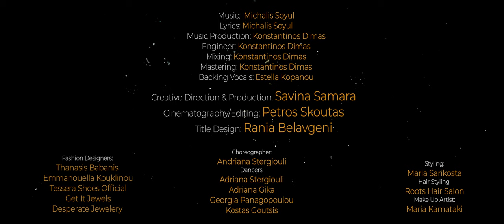Ας ερχόσουν για λίγο Cover by SAVINA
SAVINA - Ας ερχόσουν για λίγο (As erhosoun gia ligo) Cover Version

Creative Direction & Production: Savina Samara
Film Direction/Videography: Petros Skoutas

Choreographer: Andriana Stergiouli
Dancers: Adriana Stergiouli, Adriana Gika, Georgia Panagopoulou, Kostas Goutsis

Styling: Maria Sarikosta
Hair Styling: Roots Hair Salon, Olga Sarm
Make Up Artist: Maria Kamataki

Fashion Designers:
Thanasis Babanis
Emmanouella Kouklinou
Tessera Shoes Official
Get It Jewels
Desperate Jewelery